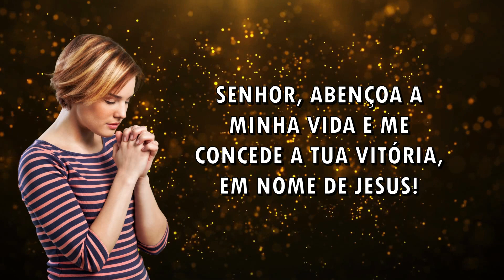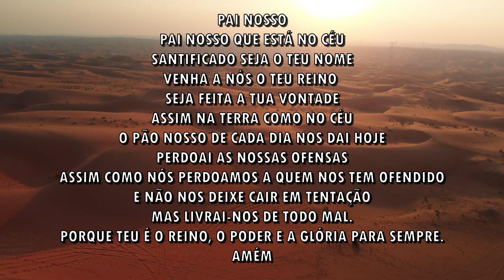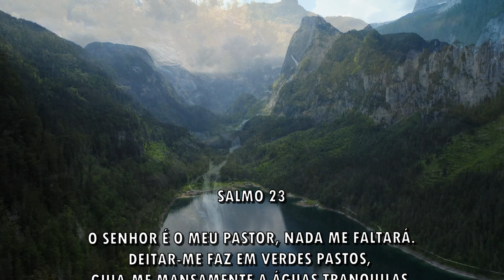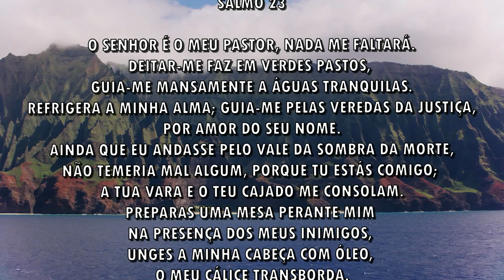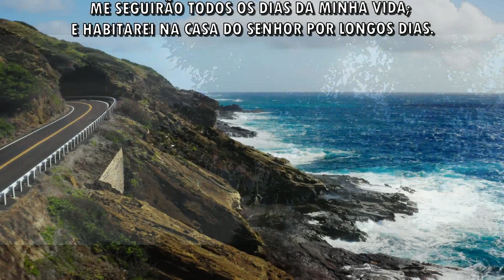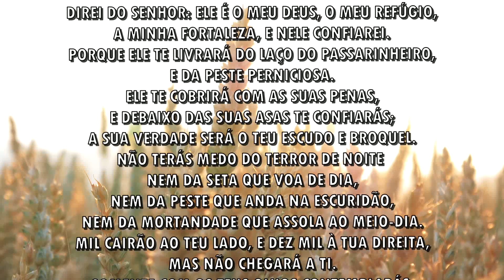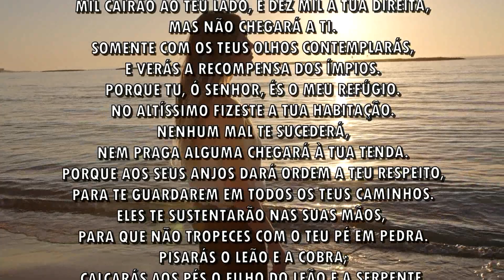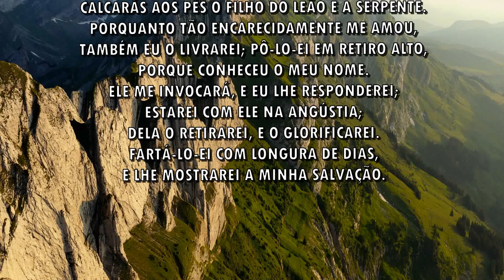ORAÇÃO DA MANHÃ - Semana de portas abertas e caminhos liberados - 12-12-2022